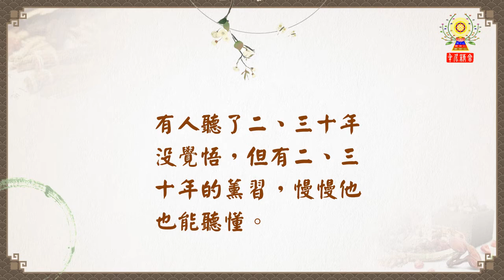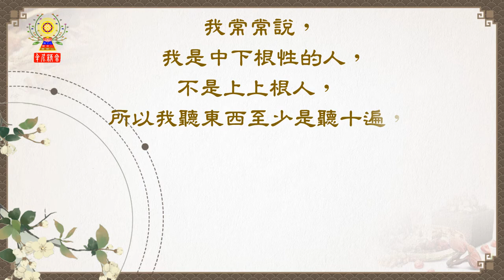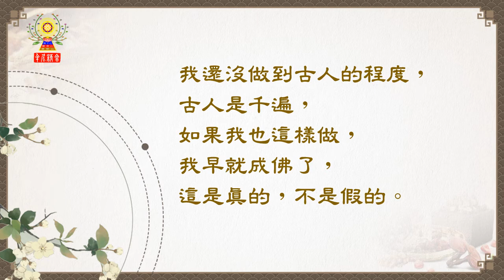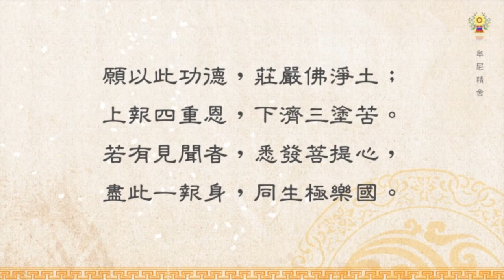淨空法師法語精華─智慧怎麼開？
佛法自始至終都離不開智慧，離開智慧就不是佛法，佛法終極的目標是開智慧。如何開智慧來廣度眾生呢？請繼續觀看「淨空法師法語精華─智慧怎麼開？」 影片。